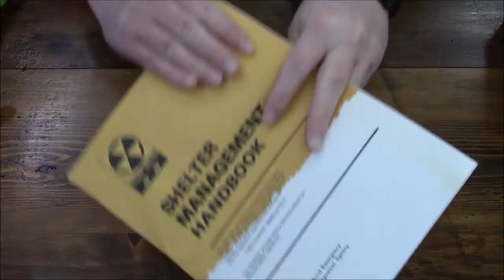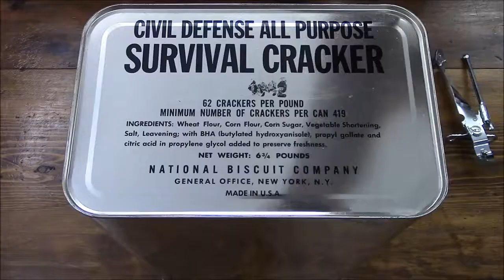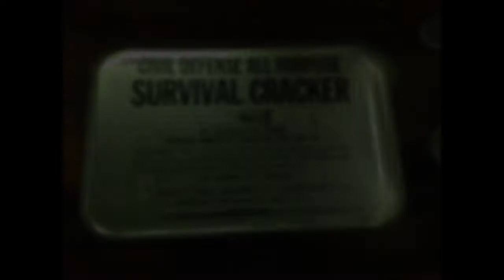Civil Defense Rations 50's Style